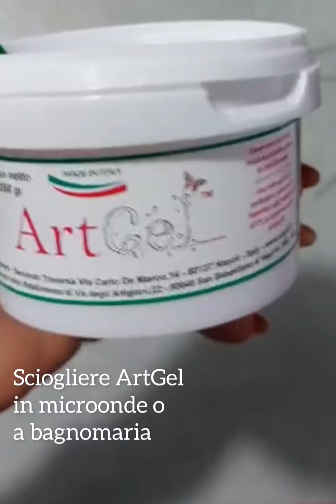Video Tutorial Gypsophila